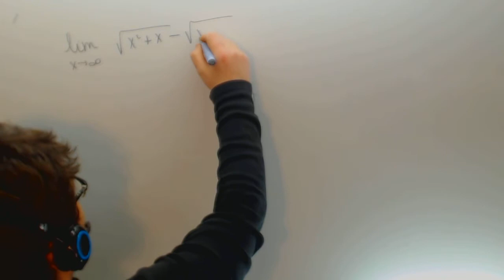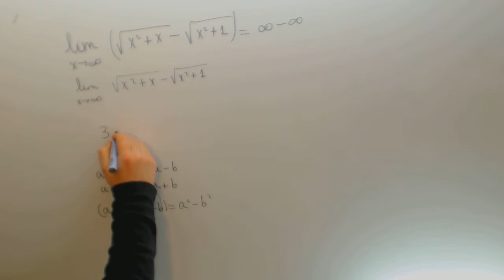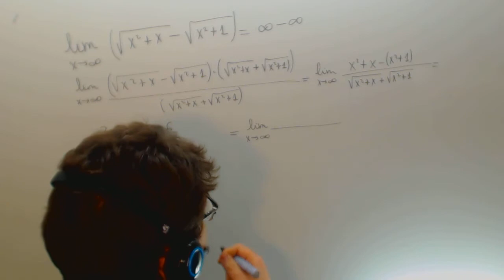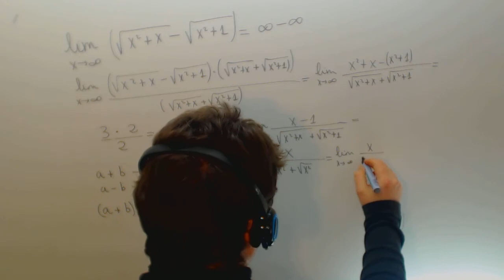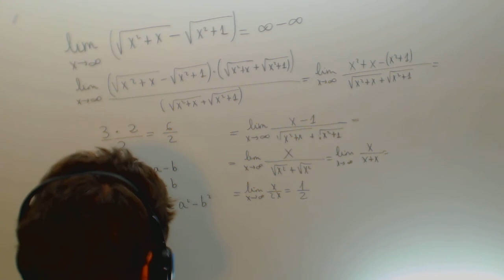Limite en el infinito de diferencia de raices Matematicas 2º Bachillerato Academia Usero Estepona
Limite en el infinito de diferencia de raices Matematicas 2º Bachillerato Suscríbete a nuestro canal en Youtube para ayudarnos a seguir creciendo Academia Usero en Estepona, el centro de formación con más vídeos en Internet del Mundo presenta